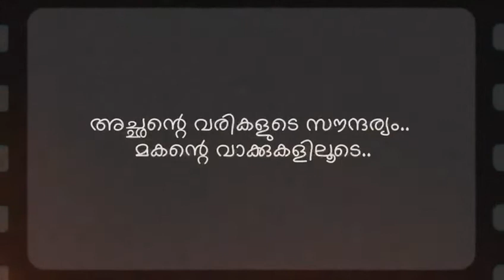Pranayam Anaswaram...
Vayalarinte varikaliloode - Pranayam Anaswaam...

A conversation with Sarat Chandra Varma .

Join us this Saturday @ 7 PM CST on ZOOM and FB Live